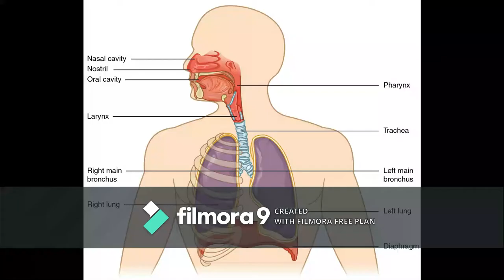Respiratory System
INTRO TO RESPIRATORY SYSTEM :
We have to breathe all the time to stay alive.
When we breathe, our lungs absorb oxygen from the air and pass CO2 out into the air.
RESPIRATION:
Respiration is a much more complex process.
It involves breathing and oxidation of digested food occurring in the cells in order to release energy.
Energy is needed by our body to perform various day to day physical and metabolic activities.
TYPES OF RESPIRATION:
Aerobic respiration:
It is the process of breakdown of glucose in the presence of oxygen.
Glucose is completely oxidised.
Energy released is more.
Anaerobic respiration:
It is the process of breakdown of glucose in the absence of oxygen.
Glucose is incompletely oxidised.
Energy released is less.
HOW DOES THE RESPIRATORY SYSTEM WORK ?
Air passes through the nostrils, then travelthrough the windpipe also known as trachea.
Hairs in nostrils filter the inhaled air.
The trachea branches out into two tubes called bronchi.
Bronchi contains tiny hairs called Cilia , which move back and forth moving the mucus inside.
Cilia collects germs and other particles.
Mucus is a sticky substance.
Air passes through the bronchi into the lungs.
Right lung has 3 lobes and left lung has 2 lobes.
Left is slightly smaller is size to give space to the heart.
These lobes are filled with small and spongy air sacs called alveoli.
Alveoli exchanges oxygen for Co2 with blood in the capillaries.
Just beneath the lungs there is a dome shaped muscle  called diaphragm.
Diaphragm contracts when we inhale and relaxes when we exhale.
It also seperates chest cavity from the abdominal cavity .
ROLE OF BLOOD DURING GASEOUS EXCHANGE:
One of the most important function of the blood is to transport oxygen to different organs of the body and collect Co2 from them.